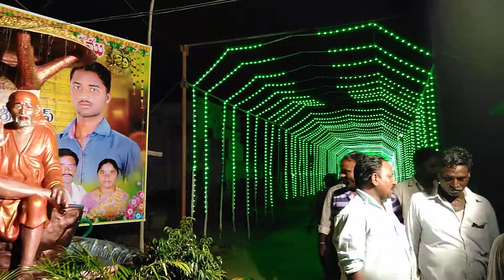Infinix. hot. S3. camera